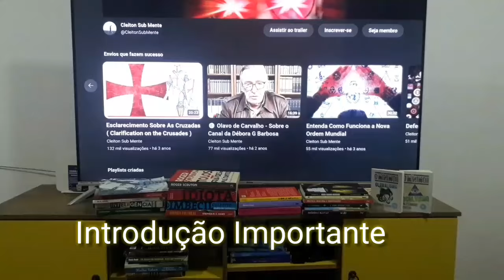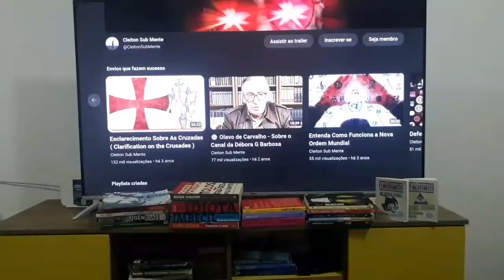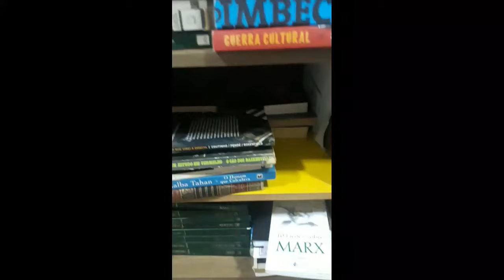Pra Entender a Política | Olavo de Carvalho